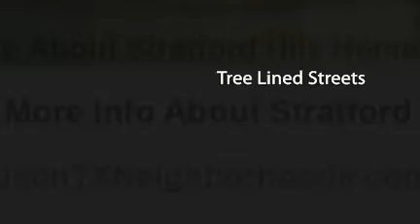Stratford Hills Homes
Homes in Stratford Hills Austin neighborhood. Created by The Dream Home Realty Group at Sky Realty.